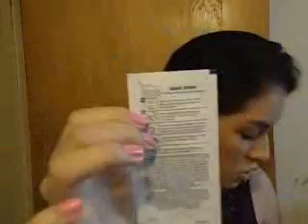Review: Biore Nose Strips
1) All products shown were purchased by me with my own money.
2) I am not being paid or endorsed by any company for the products used/shown/mentioned.
4) All thoughts expressed are my honest opinion.